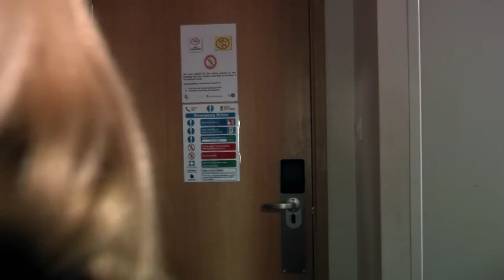The Morning After - Short Film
Short comedy film I made for my first year fiction module at University.
Contains a bit of bad language!